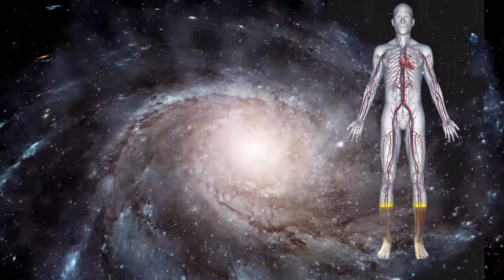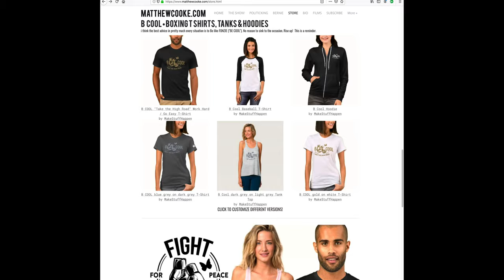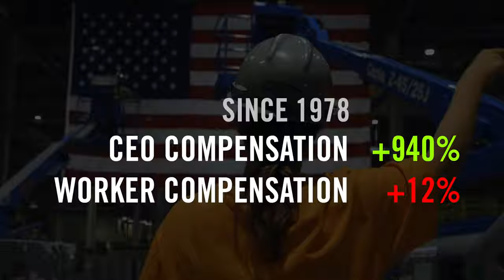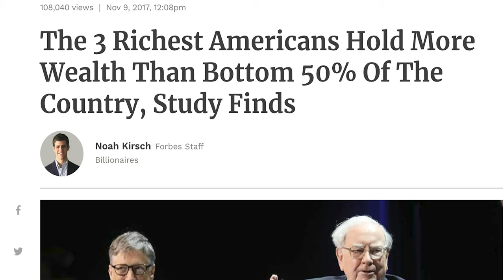HOW TO HANDLE FREELOADERS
SURVIVORS GUIDE TO EARTH - EPISODE 2